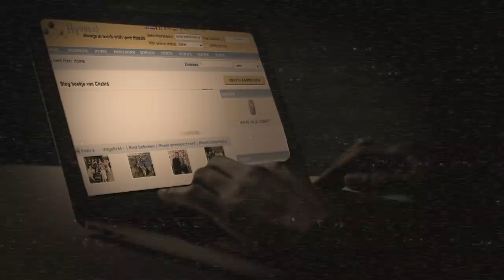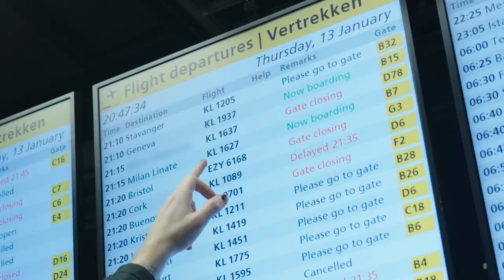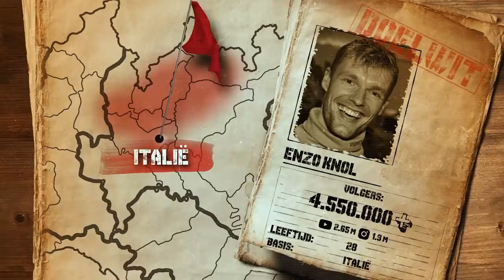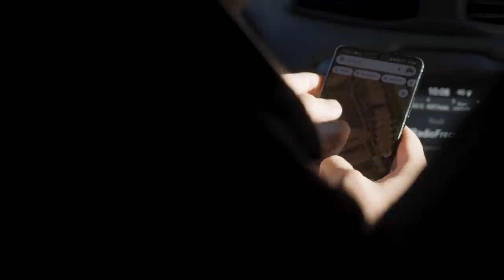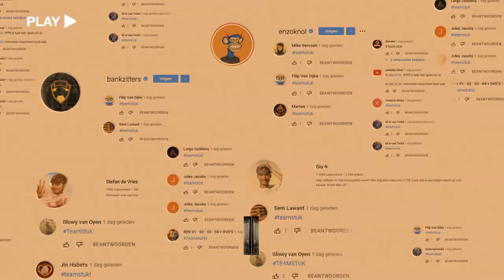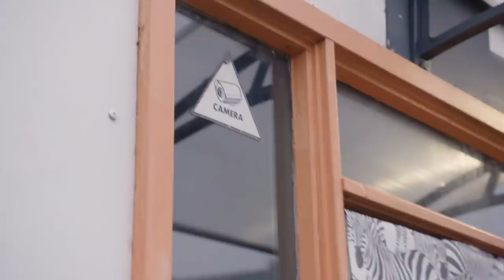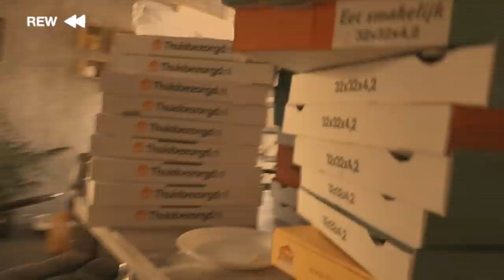Inbreken bij Enzo Knol | PRANKSTRIJD #4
Heel Nederland zal weten dat StukTV de ware heerser van het internet is. Sluit je aan bij teamstuk 4/8